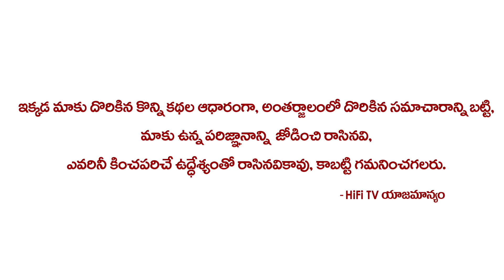మగవారు సూర్య నమస్కారం చేస్తే జరిగేది ఇదే | Benefits Of Surya Namaskar | HiFITV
Watch మగవారు సూర్య నమస్కారం చేస్తే జరిగేది ఇదే | Benefits Of Surya Namaskar | HiFITV